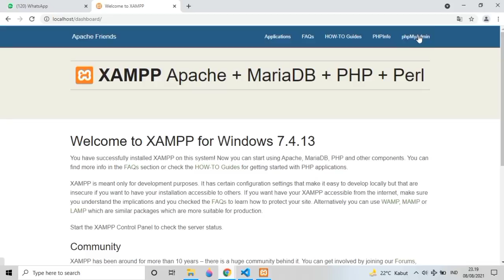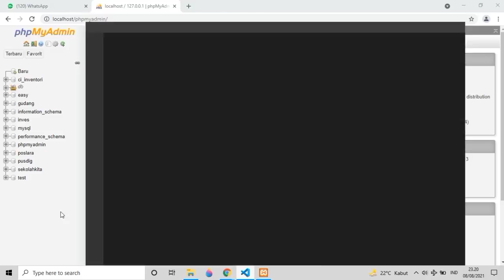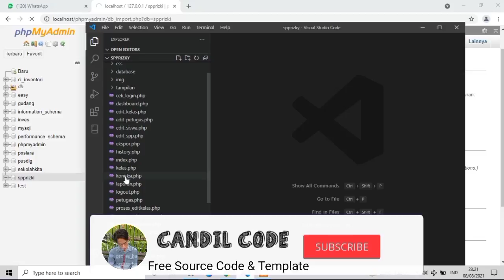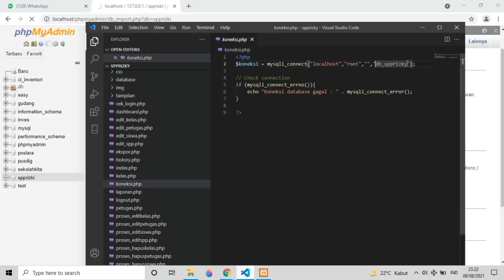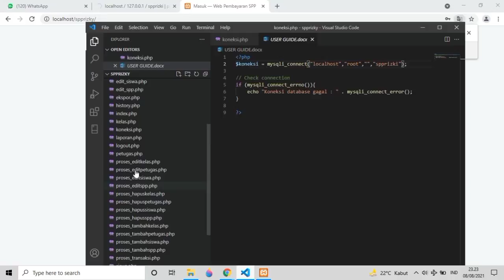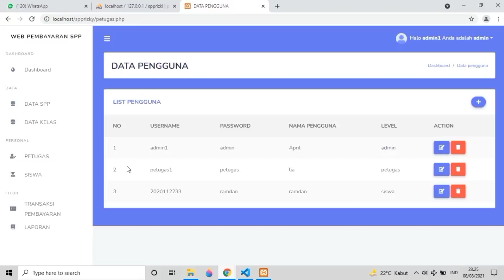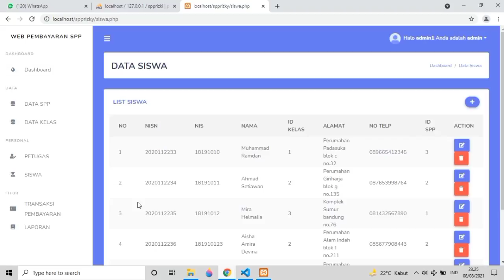Membuat Aplikasi Pembayaran SPP Sekolah Berbasis Website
Selamat Datang Kembali Di Youtube Channel Candil Code, Tidak Bosan Bosannya Saya Mencoba Berbagi Source Code Aplikasi Secara Gratis,